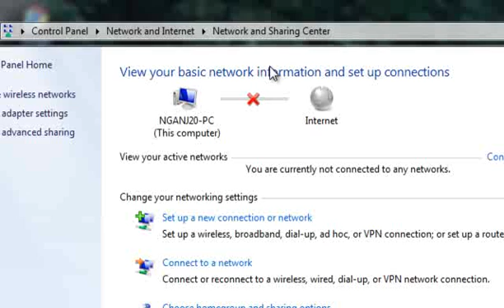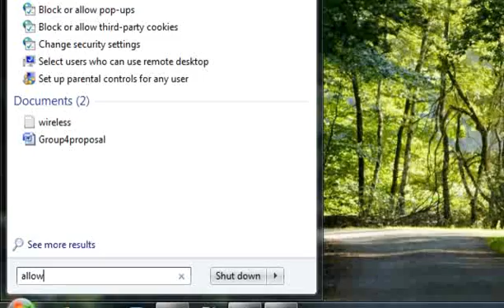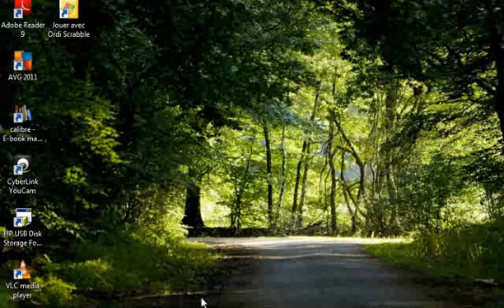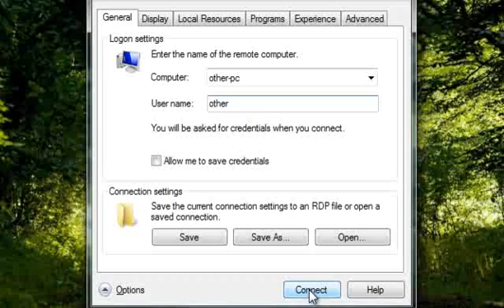connecting two laptops/computers using wireless connection